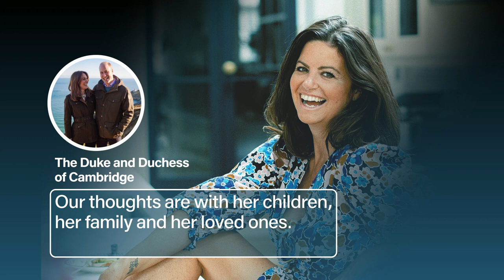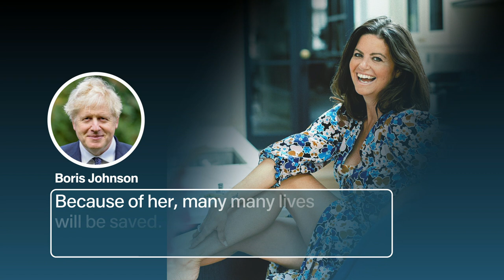Tributes paid to "Bowel Babe" Dame Deborah James who died of cancer aged 40 | 5 News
►She was an inspiration to millions - with a smile, a rebellious laugh and sometimes even a dance...  she faced one of life's toughest challenges. Dame Deborah James passed away last night.
After her bowel cancer diagnosis in 2016, the former teacher became a household name - raising awareness for the disease with her 'bowel babe' blog and raising millions for cancer research.
Her family says Dame Deborah broke down barriers, challenged taboos and changed the conversation around the disease.